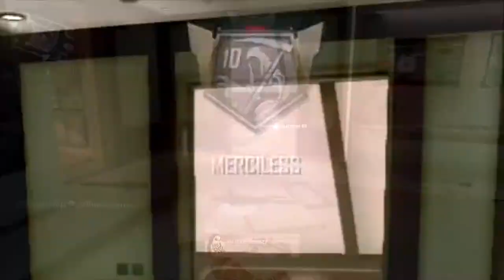So BRUTAL! [25 + killstreak] -Treasures from the Vault - {Super Kill} Black Ops 2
This is my highest killstreak game on Blackops2. I finished with a 28 then got booted by a teamkill bouncing betty